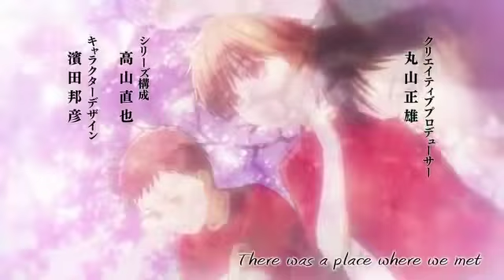Chihayafuru Season 1 Opening Youthful